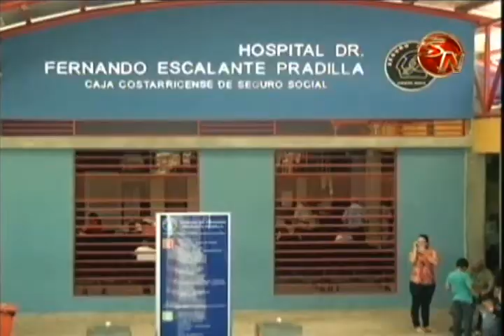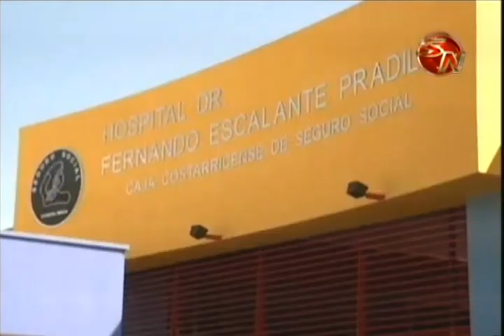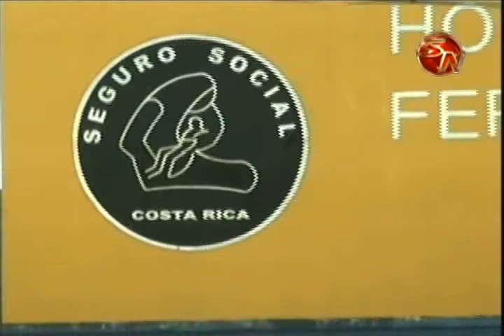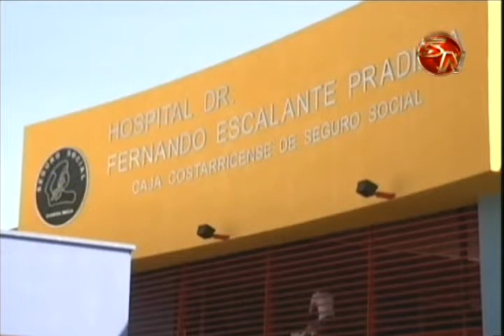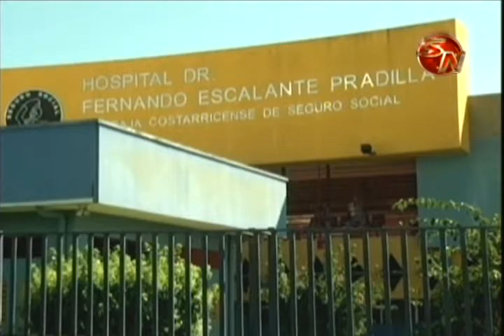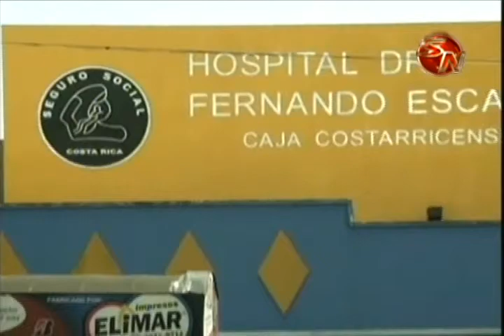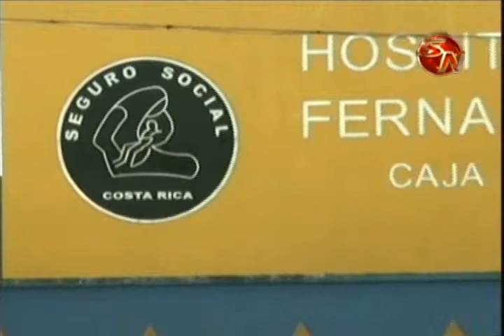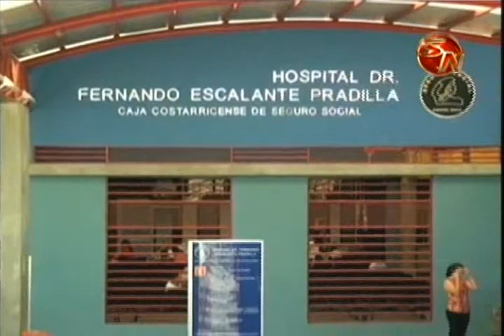ENTREVISTA ALEXIS CASTILLO PDTE COLEGIO MEDICOS